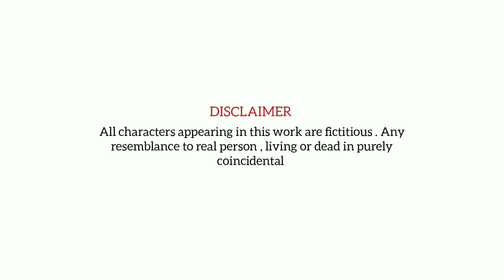Traitor short film part 1/short film presents 📽️